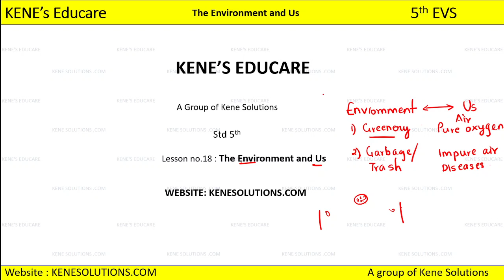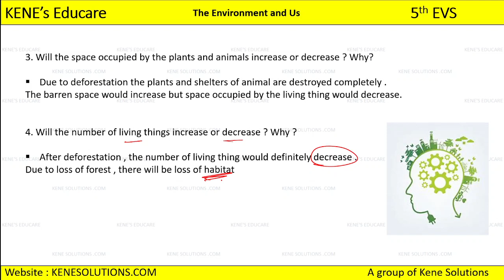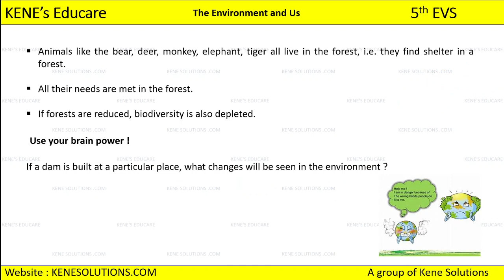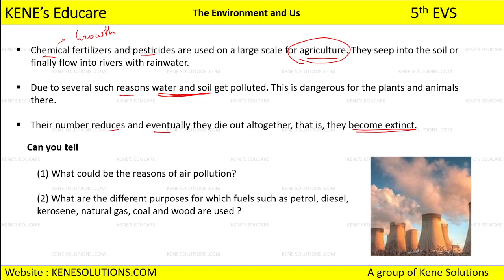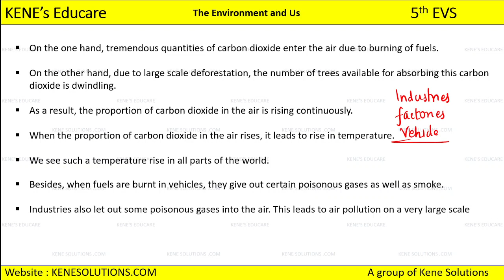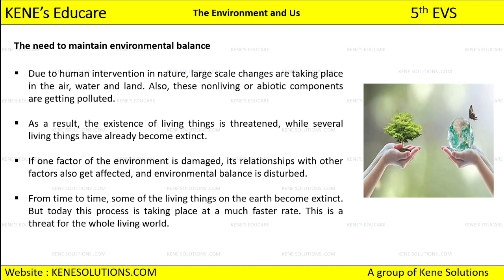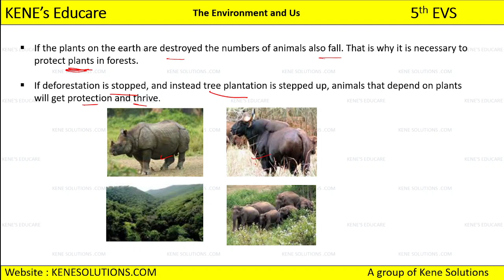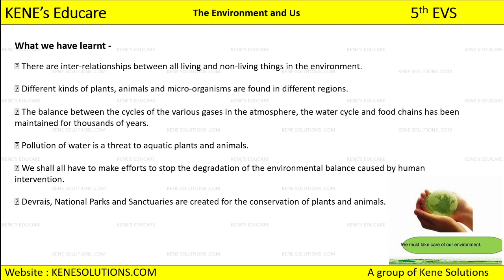18 Envioronment and us 5th Part 1